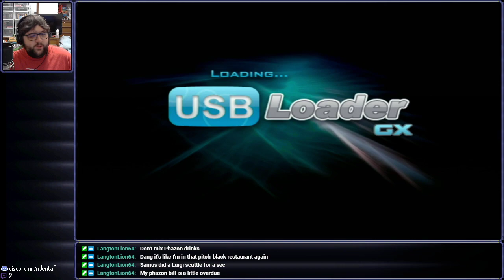[Stream] Metroid Prime 2: Echoes (Part 7)